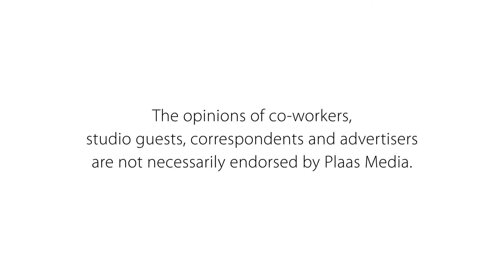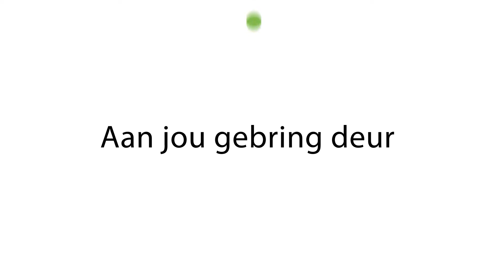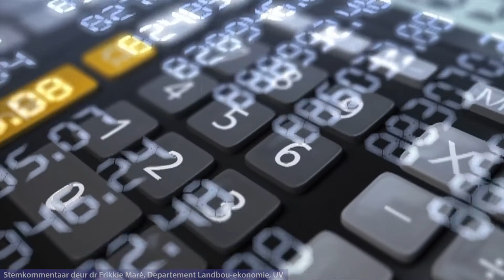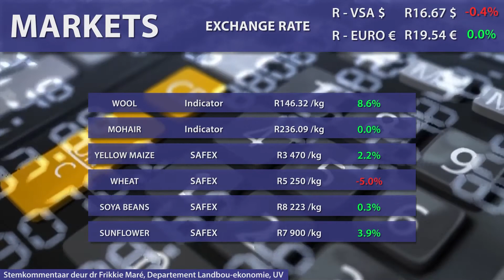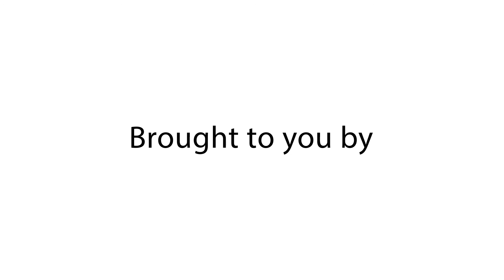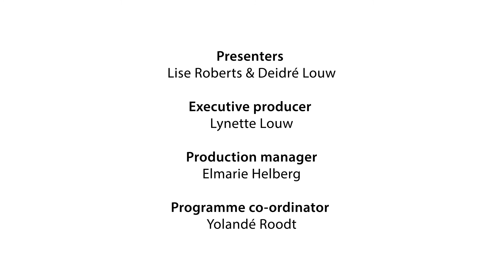Plaas TV 16 October: AECI Plant Health 3 / Demoina-bossie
McGreggor Ntuli from AECI Plant Health discusses the type of support they offer emerging farmers and dr Charlie Reinhardt discusses the ins and outs of the demoina-bossie.

Time stamps:
00:00 Intro
00:57 News
02:52 McGreggor Ntuli - Manager, Emerging Farmers: AECI Plant Health
03:32 Markets
11:00 Prof Charlie Reinhardt - Agronomie en Onkruidwetenskap: Noordwes-Universiteit
15:22 Calendar
15:59 Prof Charlie Reinhardt - Agronomie en Onkruidwetenskap: Noordwes-Universiteit
24:08 Weather